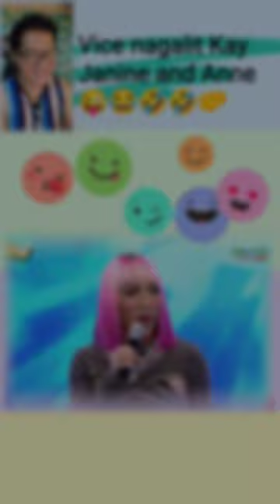vice nagalit Kay Janine Gutierrez at Anne Curtis 😂😂🤣🤛😜